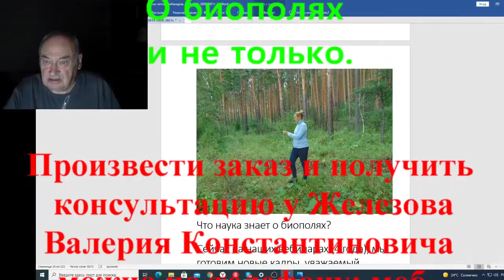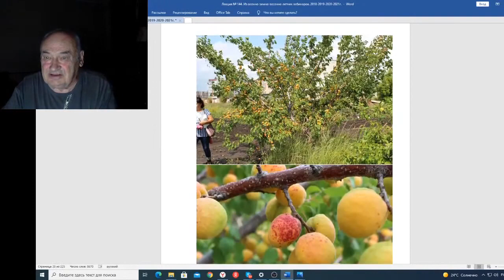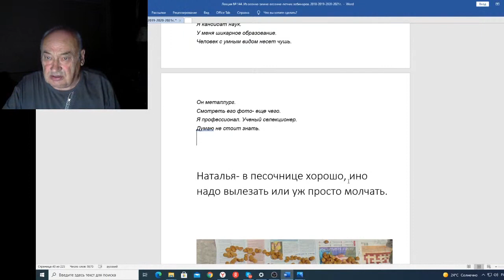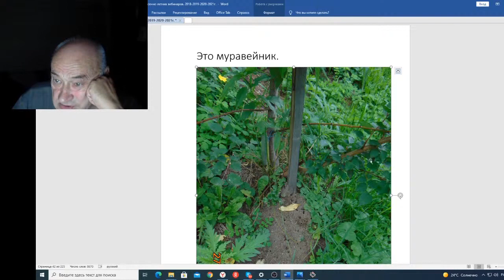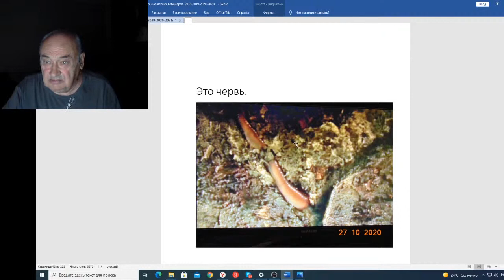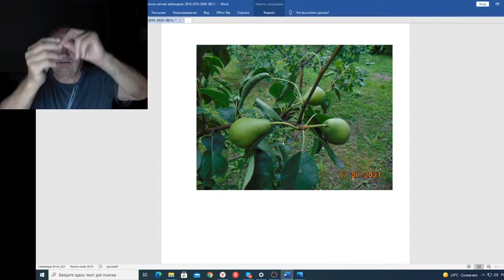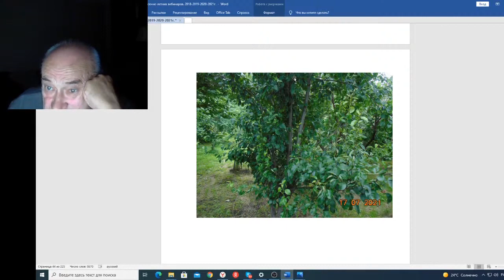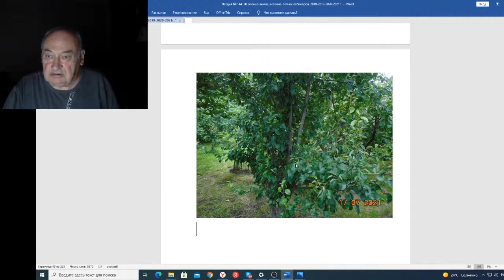вебинар 144 О биополях и не только